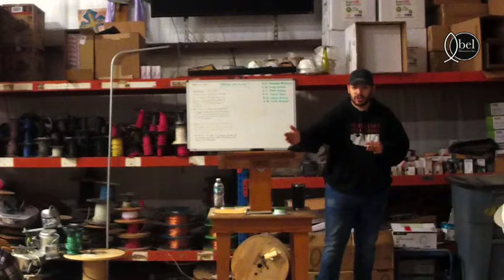IMG 0432 Have You Learned To Trust?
Learning to trust God requires teaching, as trust is only built through experience. Jesus is ready to show Himself to us in fullness, in the easy and the hard times. He will take you from point A to point B, faith to faith and glory to glory.